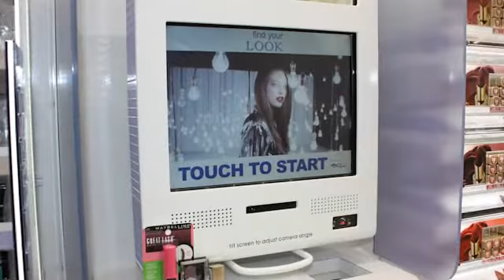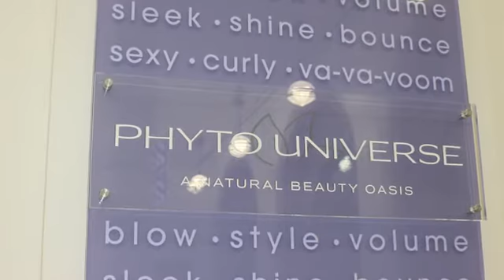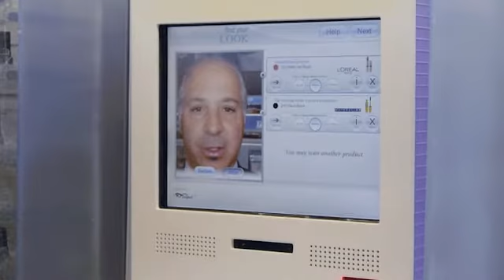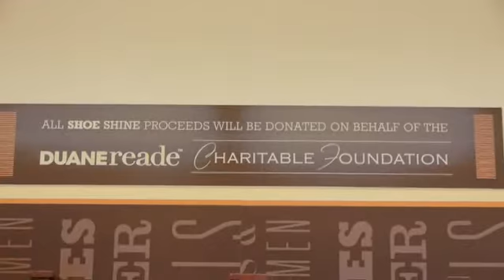Walgreens' Joe Magnacca walks DSN.TV through the company's HOTTEST new store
In an exclusive video store tour, Walgreens president of daily living products and solutions Joe Magnacca walks Drug Store News editor Rob Eder and the DSN.TV cameras through the new Duane Reade flagship store at 40 Wall St.